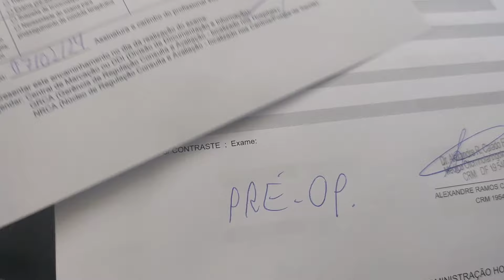JÁ COMECEI O PRÉ OPERATÓRIO 🙋🏻 RUMO A CIRURGIA💓 DIA DE CONSULTA 🚨 ROTINA E PAPO 😘 VENDENDO SHOPEE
OI AMORES... AGRADEÇO DESDE JÁ A TODOS QUE SE PROPUSERAM A AJUDAR  NESSA CAUSA TÃO SÉRIA E IMPORTANTE PRA MIM 🌷 SEGUEM AS FORMAS DE PARTICIPAÇÃO...

➡️ PARA ENVIAR O PACOTE PARA MIM ME ENVIE UM EMAIL PRA PEGAR O ENDEREÇO

➡️ PARA ENVIAR PIX SEGUE A CHAVE

🚨 ESTAMOS PRECISANDO DE FRALDAS GERIÁTRICA PARA 70 KILOS ... DEPENDENDO DA MARCA PODE SER G OU XG
🚨 MUCILON DE ARROZ E AVEIA
🚨 POMADA NISTATINA PARA ASSADURA

🚨 SUA ORAÇÃO TAMBÉM É MUIITOO IMPORTANTE 🙏🏻❤️☝🏻

🌹Qualquer dúvida pode me chamar por email ou deixar nos comentários .
🌹Deus abençoa grandemente sua vida 🙏🏻

❤️Cupons LOVITO👇🏻25% DE DESC.
      💗 LOVISOLAN (5 USOS AO MÊS)
      💗 LOVIB232 (1 USO AO MÊS)